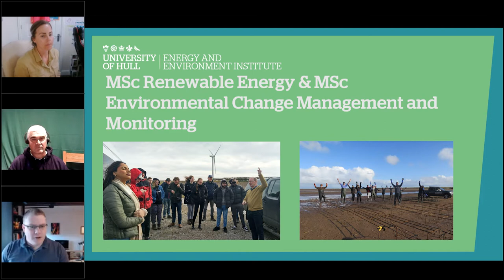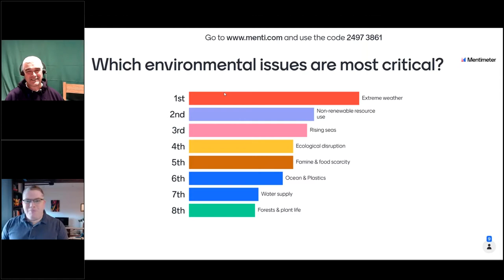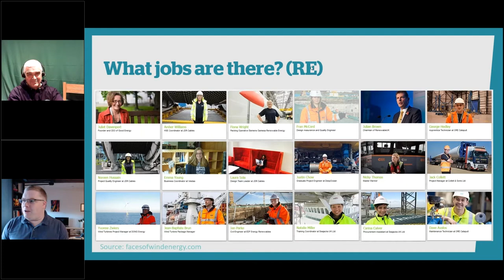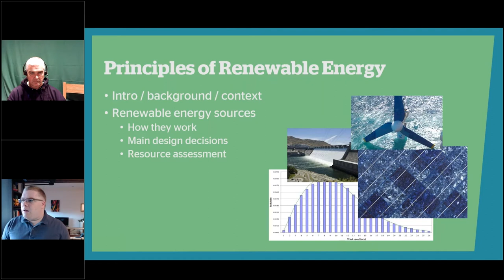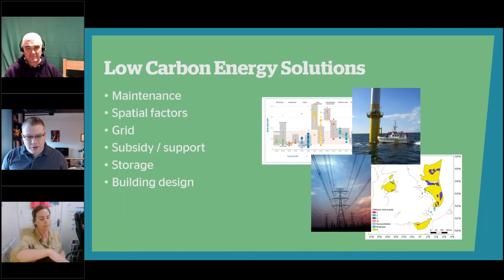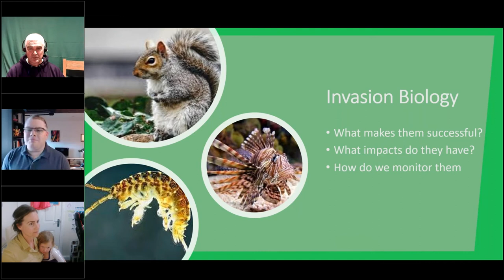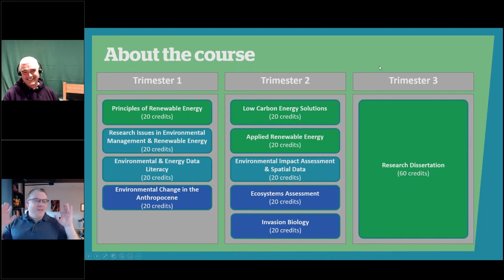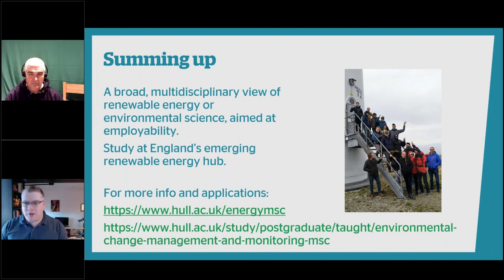Boost your career prospects with a Masters in Renewable Energy or Environmental Change, Management a